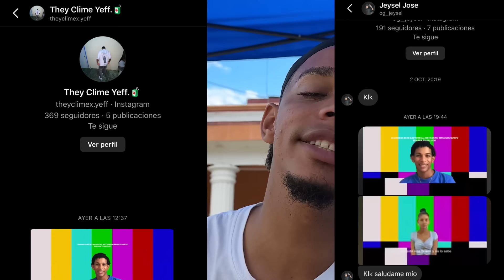NOS VISTAN Y NOS TRAEN REGALOS